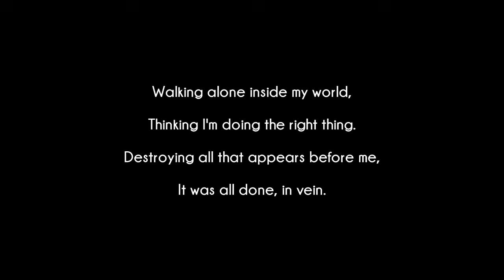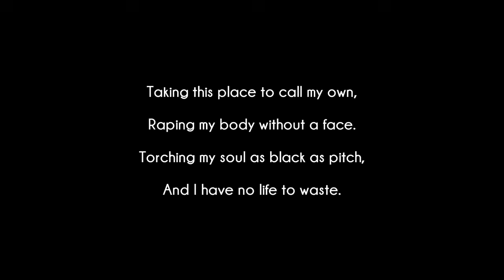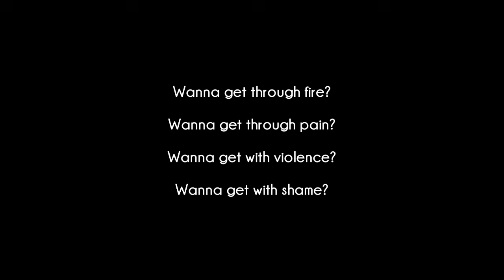Korn - Haze [Lyrics Video]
Song : Haze
Album : Untitled
Label : Virgin Records

The music and lyrics all belong to Virgin Records and Korn.